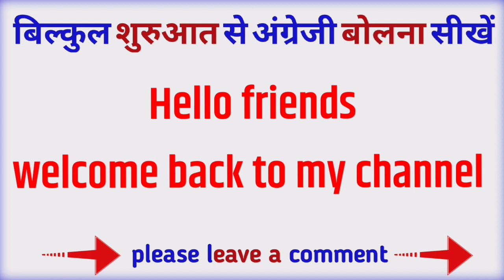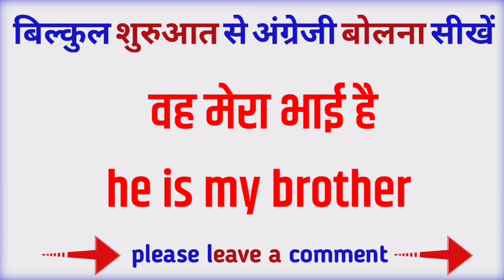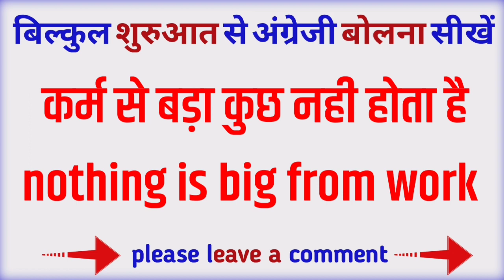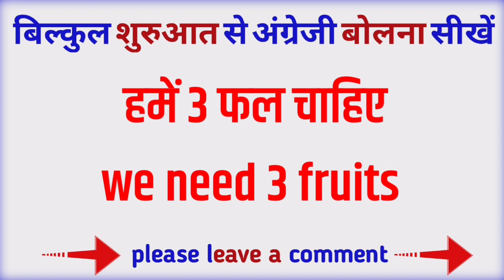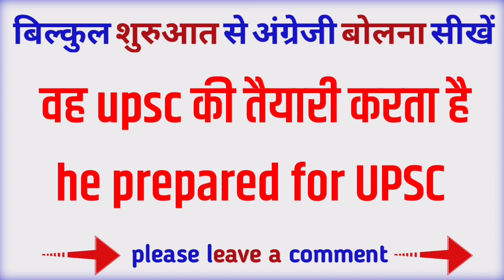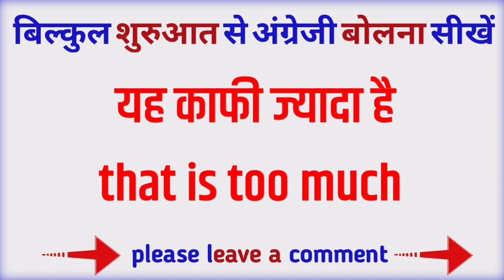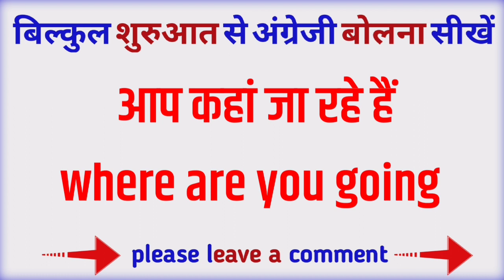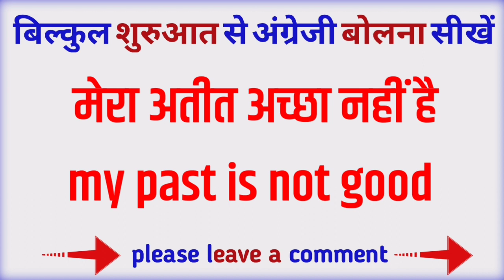🎯150+ Daily used sentences practice।। words। @LikeTeamEnglish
speak English for beginners
to speak English fast
how to speak English confidently
English songs
English song
English movies
English speaking course
English picture
English film
English video
English gane
angreji kaise boli jaati hai
angreji kaise bolna chahiye
angreji bolane ka sabse aasan tarika
English speaking
English English kaise boli jaati hai
khan sir
khan sir gs centre
what is the problem to speak English
English speaking solution
solution for English speaking
starting se angreji kaise bolen
angreji bolna kaise suru karen